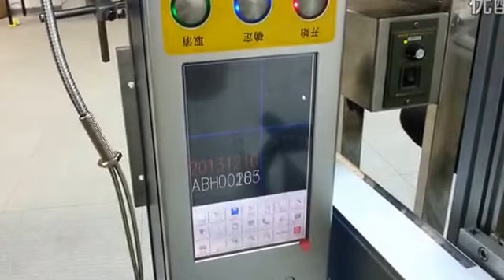Co2 Flying Laser Marker for marking bottles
Professional Food and Beverage packing and filling machine  manufacture
Skype :esaquasale